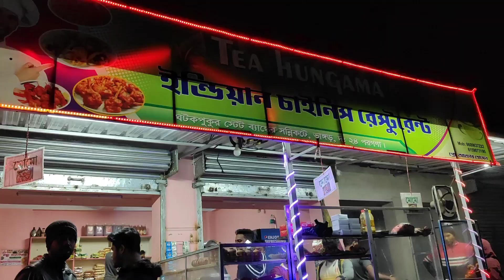সারাদিন টা বন্ধু দের সাথে মজা করলাম 🥰